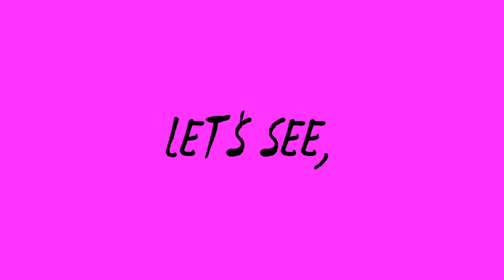RC9GN [Bug] Fan Short PV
Little Samba I used to replace the music due to copyright…

Kairiki Bear realesed a new song for Proseka so I made a short fan pv for Julian

Program Used:
CapCut
IbisPaint X
Snow App

Translation by:
Accio
ぱーる　ちゃんSIMP
melanchoeddie

Movie, Translate, and Fixed by
benny _bunny